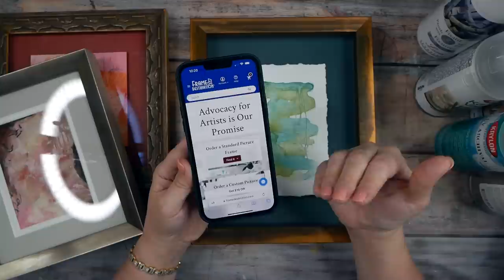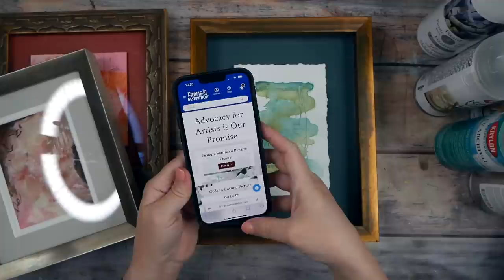Preserving Art: Effective Storage and Framing Methods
In this video, I delve into the different ways I use for finishing and preserving art. Join me as I explore various techniques to give my artworks that final touch, ensuring their longevity and enhancing their visual appeal. I'll guide you through the process of storing art safely in clear plastic sleeves, protecting them from the elements. Additionally, I'll showcase some stunning pieces that I've had professionally framed, demonstrating different framing methods like float framing and behind-the-mat presentations.

Golden State Art, Pack of 100, Acid-Free 8 3/8x 10 1/8 inches Crystal Clear Sleeves Storage Bags for 8x10 Photo Framing Mats Mattes

Golden State Art, Pack of 100, Acid-Free Crystal Clear Sleeves Storage Bags for Photo Prints Framing Mats Mattes (Bag Size: 11 3/8 x 14 1/8 inches for 11x14 Mats)

Favorite places for stock frames:
Target
Michaels

Custom framing - check locally to see what is available to you with local frame shops.

You can also check out my Skillshare Class - Printing & Framing: Your Guide To Print Choices And Custom Framing At Home